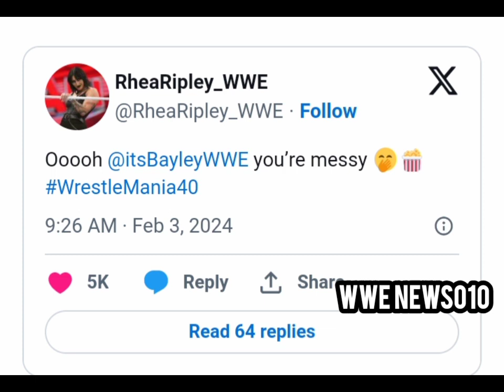Rhea Ripley message to Bayley after Damage CTRL betrays her - wwe news